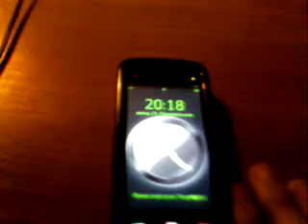Тройная защита вашего телефона.Бесплатно.